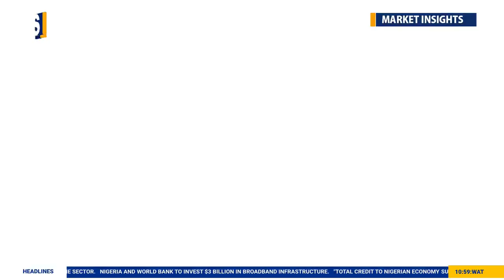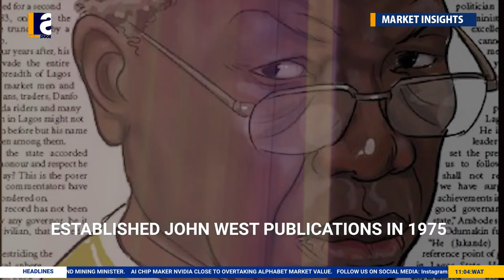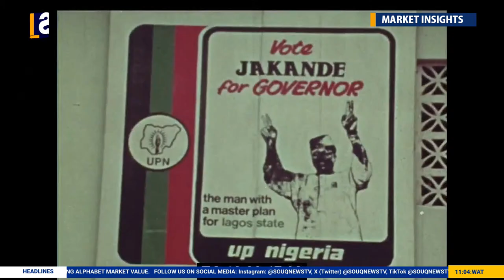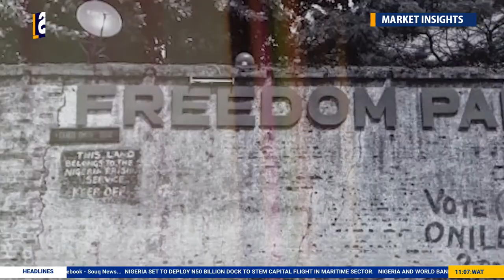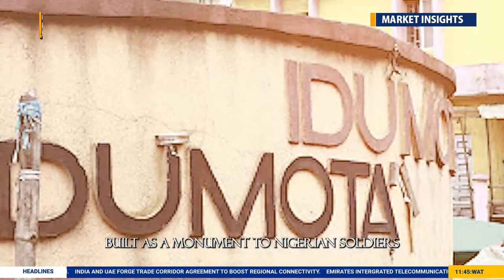Market Insights | RENEWABLE ENERGY VERSUS FOSSIL FUEL: IMPLICATION OF ENERGY TRANSITION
Market Insights is your deep dive into various market exchanges, including stock, commodities, derivatives and much more.